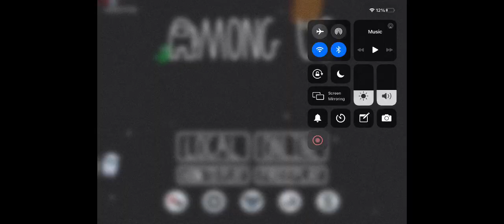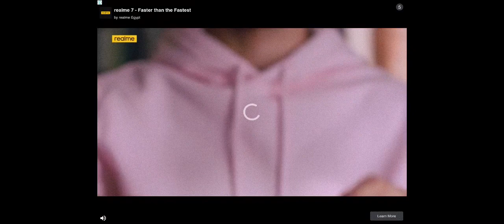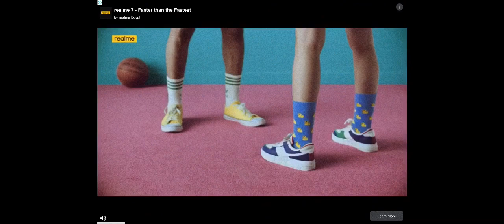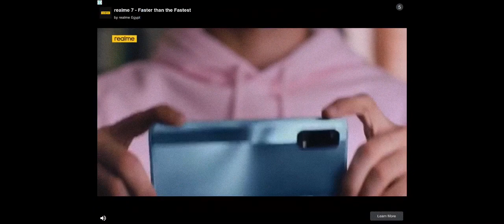Playing among us